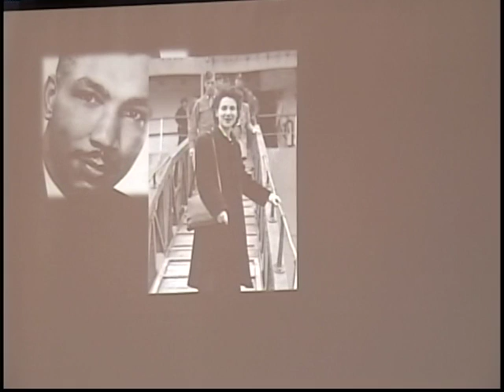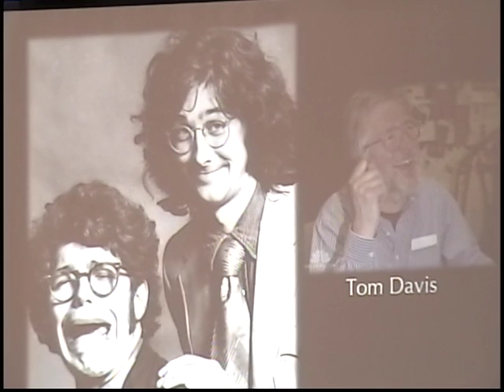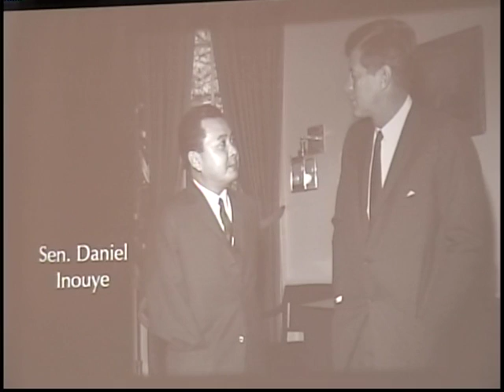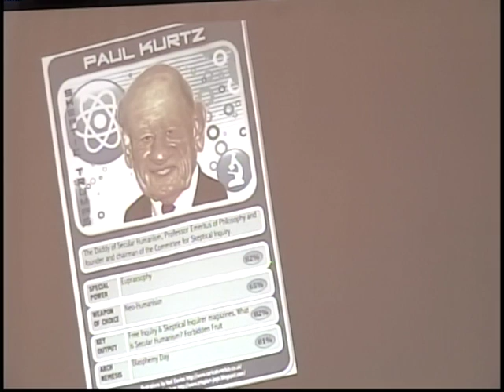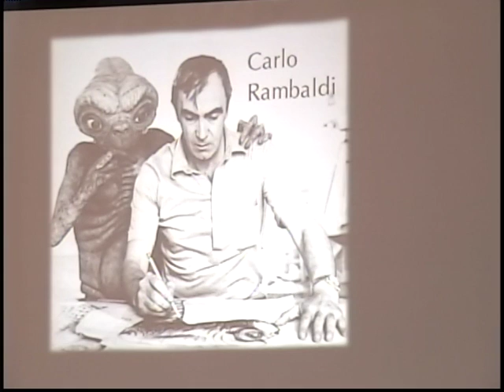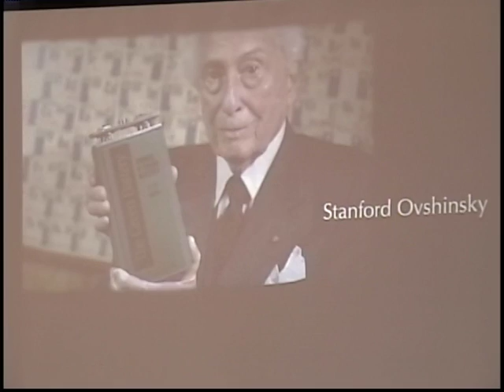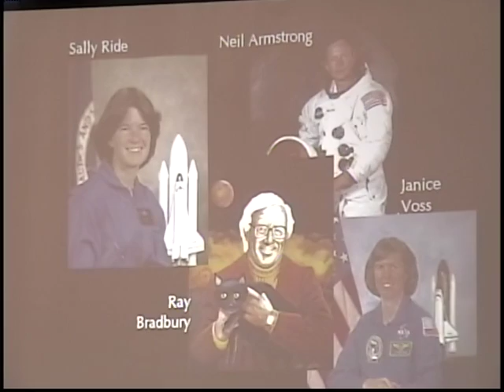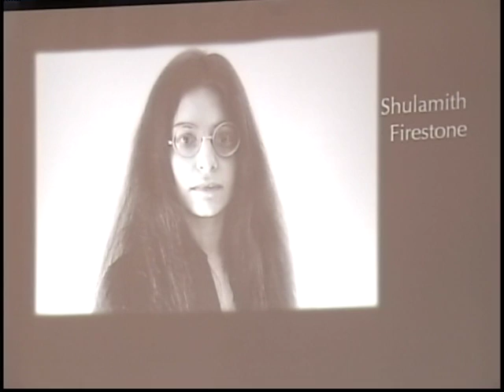Notable Deaths in 2012, Part I (January 6, 2013)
In our annual obituary service, we remember the public figures who died during 2012, including Dave Brubeck and Maurice Sendak. Music: Spare Parts